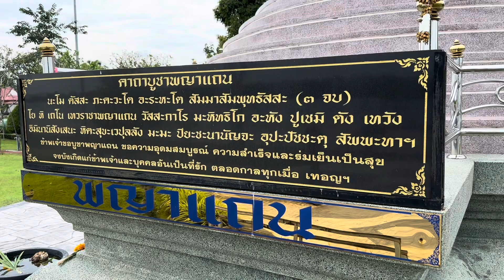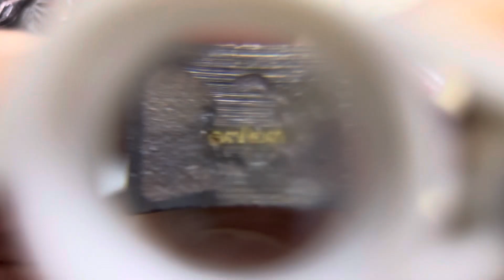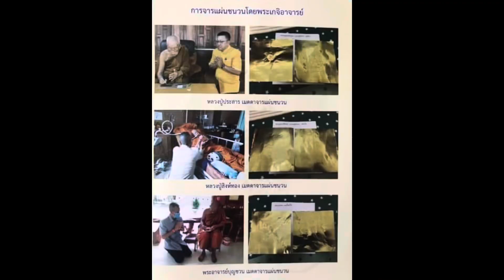รูปหล่อองค์พญาแถน วิมานพญาแถน จ.ยโสธร